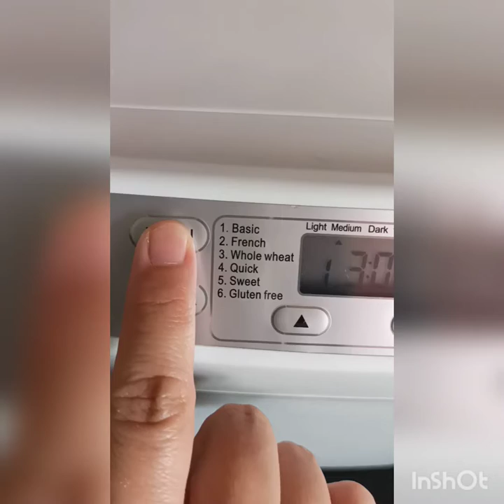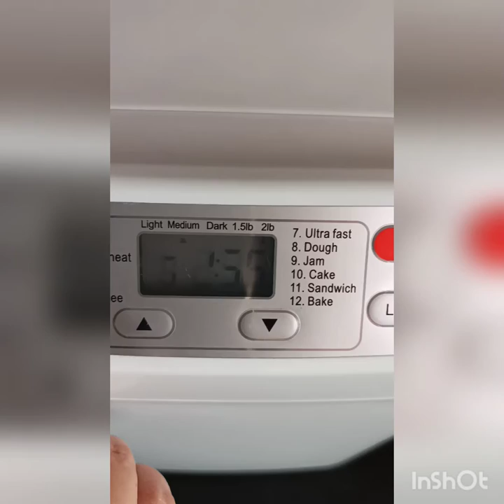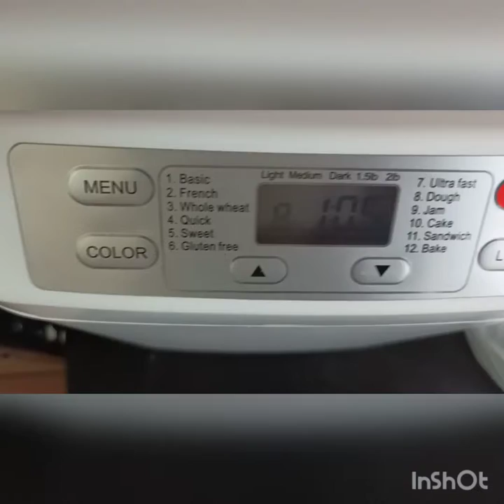tescobreadmaker Basic Bread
Ingredients :-

280ml warm water
2 tbsp corn oil
2 tbsp sugar
1 teaspoon salt
420gm multi purpose flour
1 teaspoon dry yeast

How to make it??? Watch the video... 😁😁😁

1. Add everything in the Bread Maker Pan
2. Choose menu no. 8. Its only for dough.
3. Just wait for Bread maker work on it.
4. At minutes 1.05 Bread Maker will be stop working.
5. Remove dough to the bowl which already gris with a bit oil. Close with the lid.
6. Proofing for 45minutes
7. The dough will be double size. Punch the dough.
8. Knead it again and shape it.
9. Put it into the bread pan.
10. Before put it in the oven, leave a side for 20 minutes.
11. Bake it for 30 minutes, 200'C.